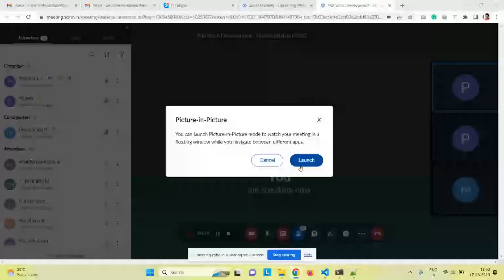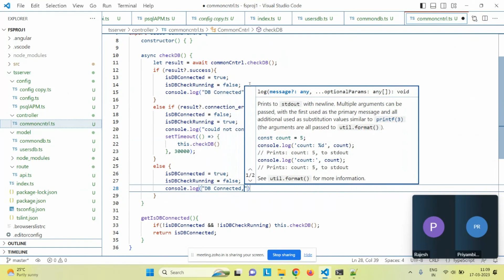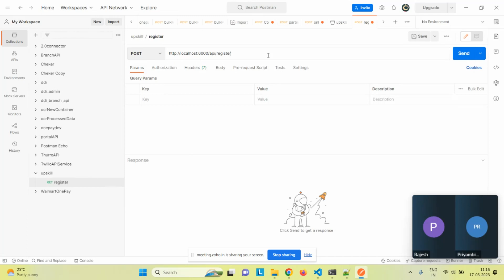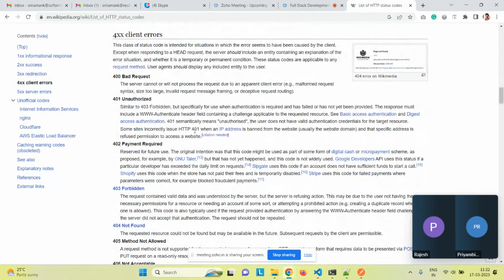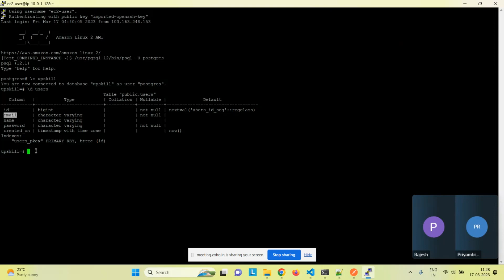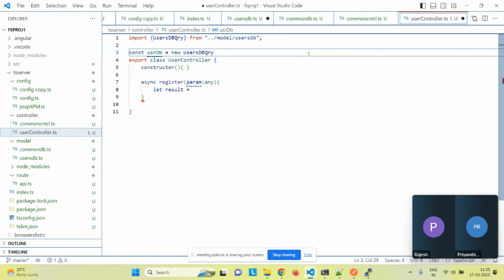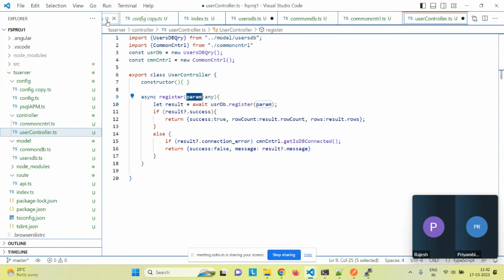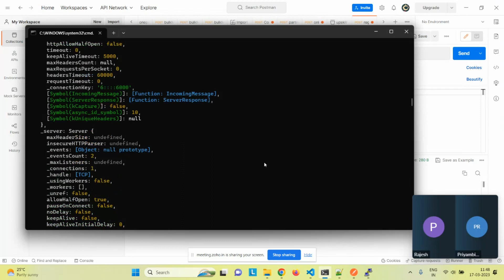Angular Material Node Server - registering the new method and creating model and controller